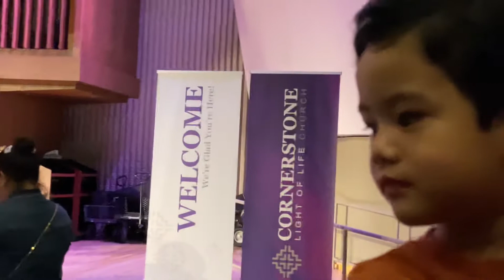Kuv Tus Kwg Luag Yog Tswv Yexus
Cornerstone Light of Life Church Easter Celebration 4/17/22

📹🎥 by: Sheng Yang Thao